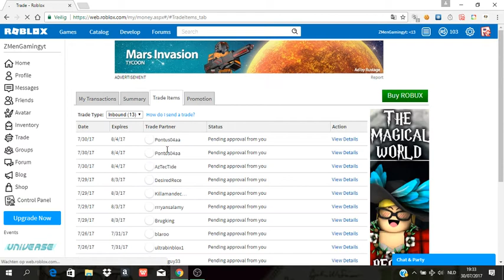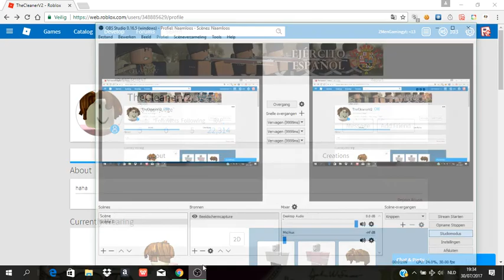I got scammed on roblox(report this guy)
he is scamming other people to so report him